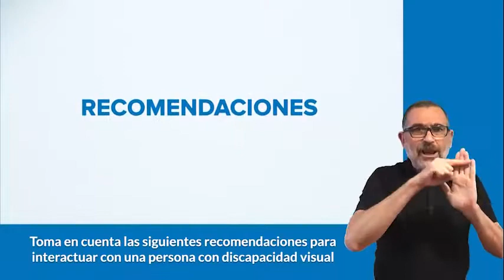VIDEO 2: ¿Cómo apoyar a una persona con discapacidad visual en contextos de acción humanitaria?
En este video conocerás algunas recomendaciones sobre como apoyar a una persona con discapacidad visual en contextos de acción humanitaria.
Este Video fue realizado con el apoyo de la Agencia de las Naciones Unidas para los Refugiados; en apoyo para promover y fortalecer la inclusión de las personas con discapacidad en situación de desplazamiento, refugio y migración.